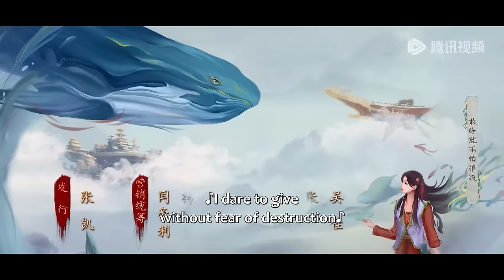ENG SUB【祈今朝 Sword and Fairy】EP18 | 越今朝越祈互通心意，约定从今以后再也不分开 | 主演：许凯、虞书欣